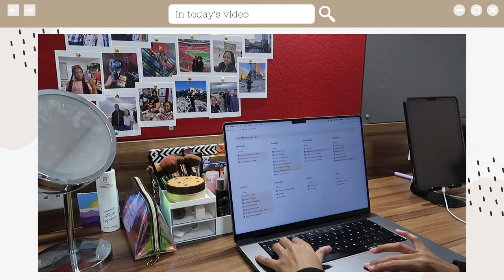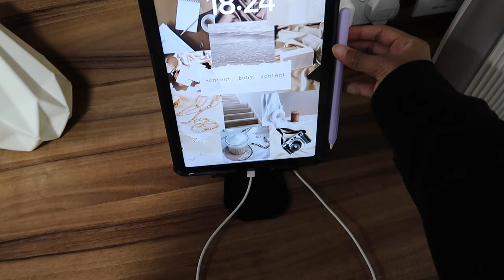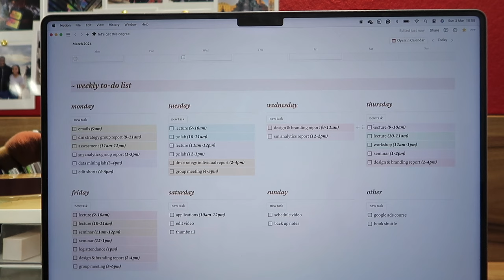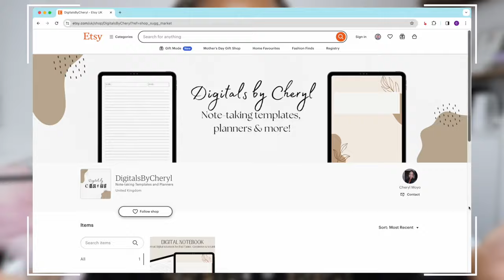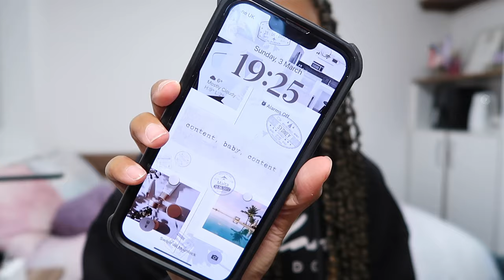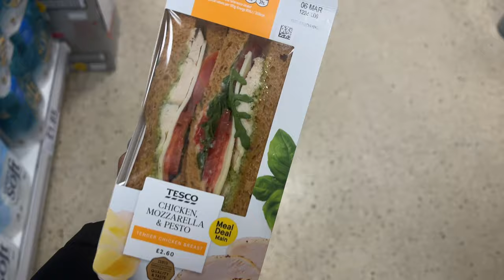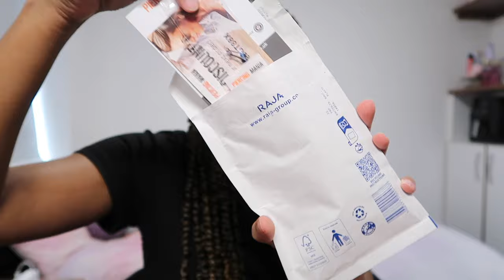POST TRAVEL RESET VLOG | Resetting After a Trip: Unpacking, Cleaning, Groceries & Digital Planning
I'm back in Kent after reading week so it is time for me to get my life together and do a major reset! I'll be unpacking my suitcase, cleaning my room, going grocery shopping and planning for the month, with my digital planner, and week, with my Notion. I hope you enjoy the video!

- Need some additional resources for your maths, science, and computer science subjects? Check out Brilliant - a platform that offers interactive courses across 60+ STEM subjects

- Looking for off-campus student accommodation near your university? You can start house hunting today by filling out the personal assistance form for accommodation

- Want to expand on your career opportunities and develop skills in design, development, or IT & software? Try out Udemy - a website that offers 180K+ online video courses

- Like the graphics I use in my videos? I create them using Canva Pro!

- Check out my Notion setup *for free* for all your productivity needs

//TIMESTAMPS:
00:00 intro
01:39 unpacking
03:19 change bedding
03:36 reading week recap
04:42 digital planning & notion
06:03 dinner & next morning
06:59 grocery shopping
07:25 flowers
08:27 hoovering
08:39 ironing
09:06 new piercing
10:17 outro